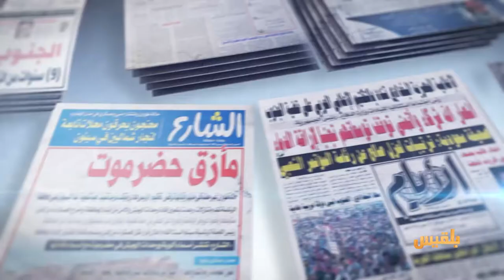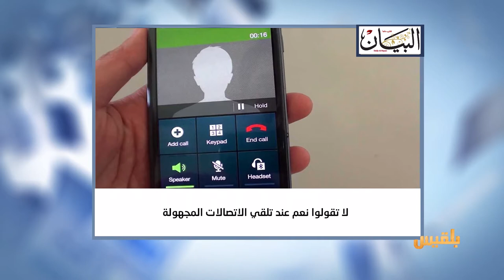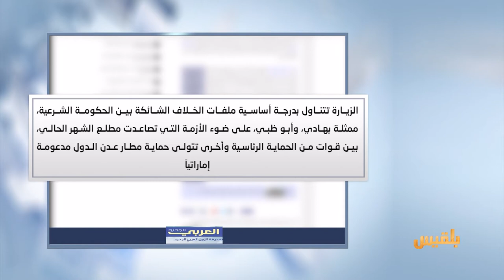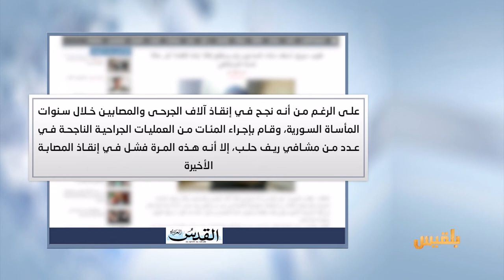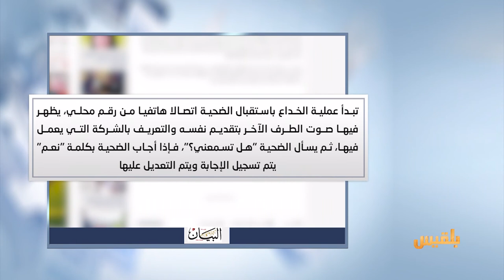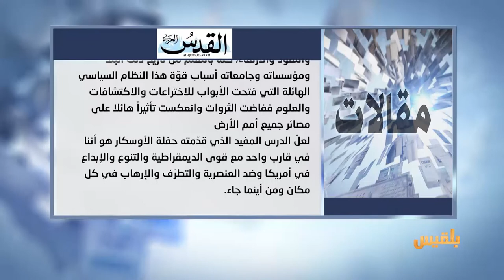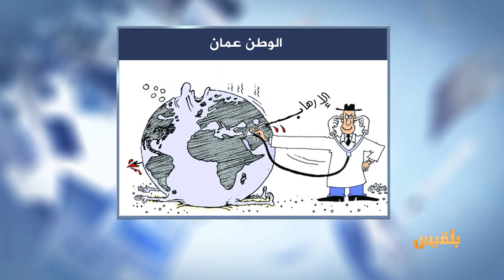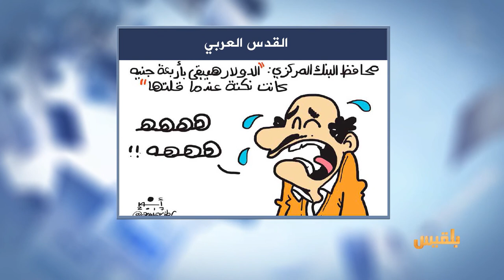كشك الصحافة | 28 - 2 - 2017 | تقديم : سالم باحمران